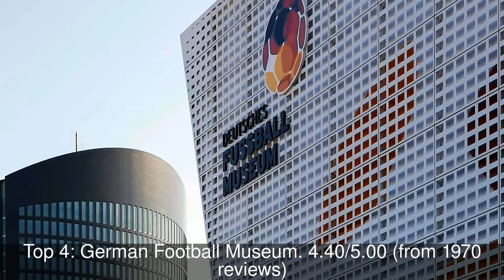10 Best Tourist Attractions you MUST SEE in Dortmund, Germany | 2019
Dortmund ([ˈdɔɐ̯tmʊnt]; Low German: Düörpm: [ˈdyːœɐ̯pm̩];  Latin: Tremonia) is, with a population of 601,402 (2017), the third largest city of Germany's most populous federal state of North Rhine-Westphalia after Cologne and Düsseldorf, and Germany's eighth largest city.

1: Signal Iduna Park
2: Westfalenpark Dortmund
3: Dortmunder Zoo
4: German Football Museum
5: DASA Working World Exhibition
6: Rombergpark Botanical Garden
7: Zum Alten Markt
8: Revierpark Wischlingen
9: Stadtgarten
10: West Park